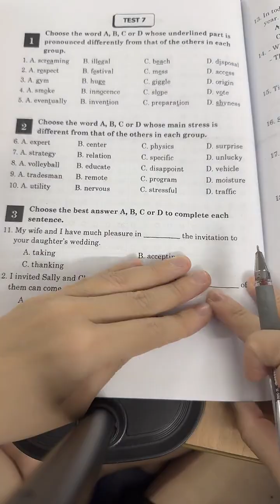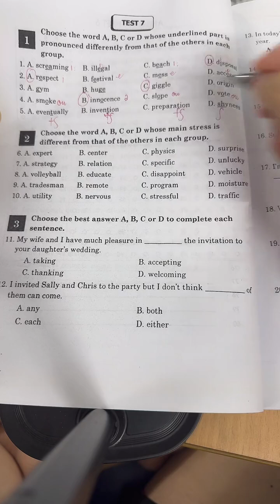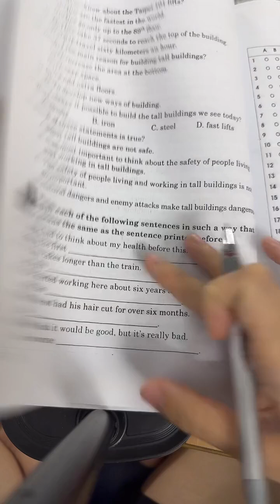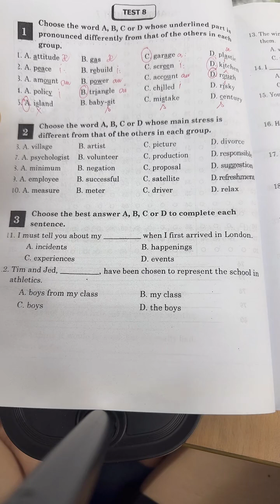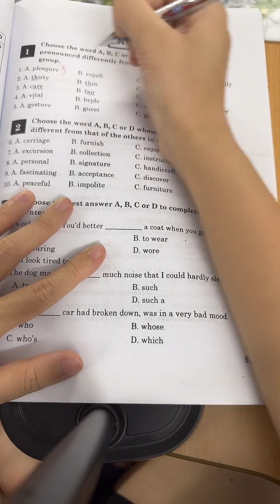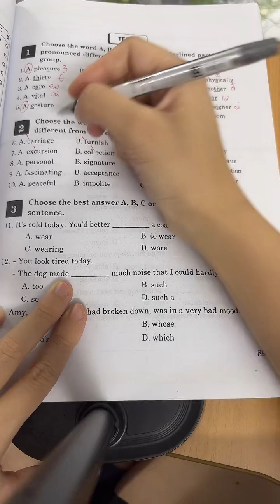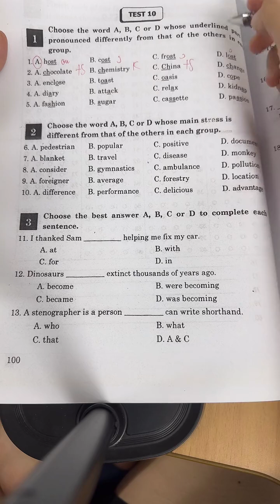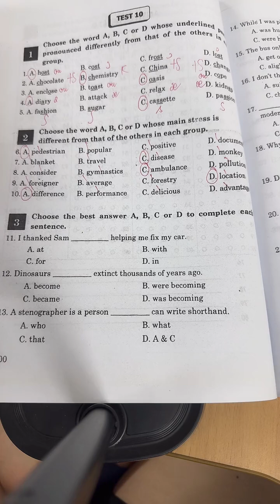40 câu phát âm trọng âm Tiếng Anh THPT Quốc Gia